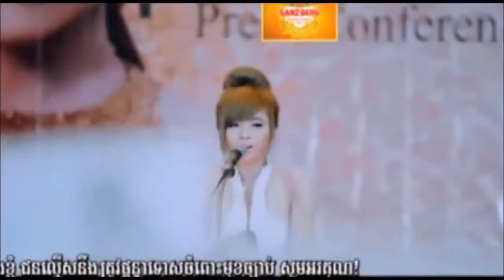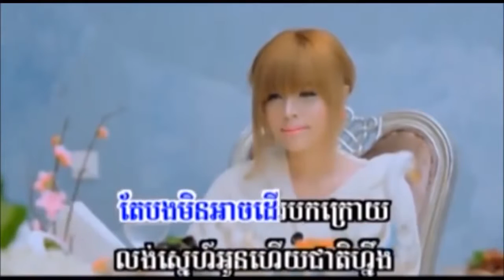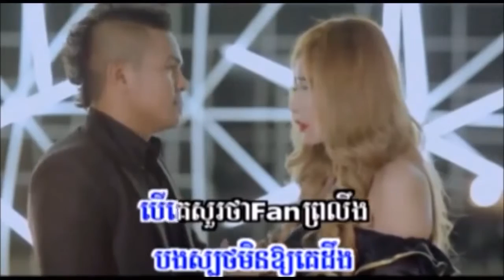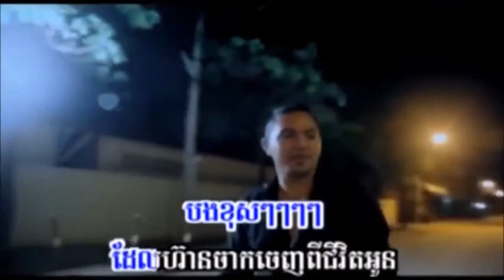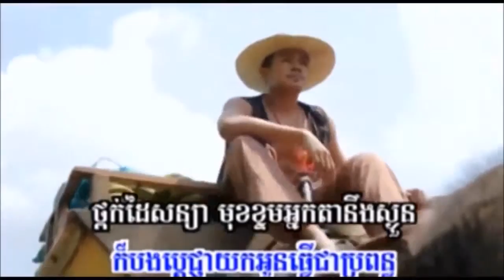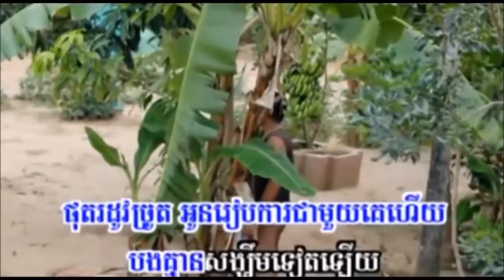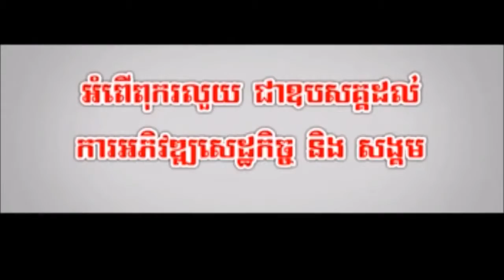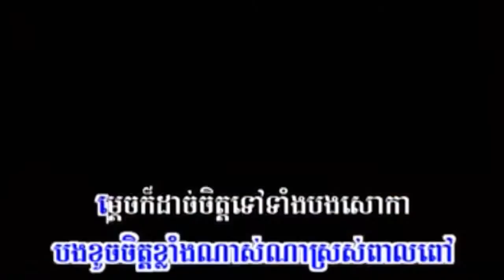Non stop Sereymun SD VCD Vol 163 Album Fan Khmer song YouTube